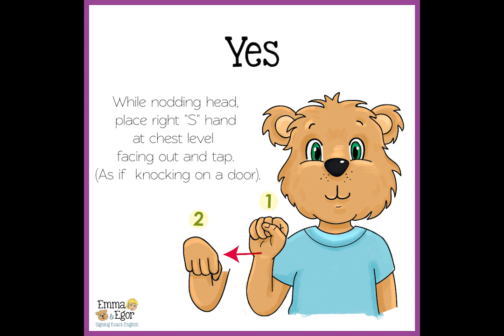How to Sign Yes, No, Maybe & Not Sure with Emma and Egor-Signing Exact English and ASL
How to Sign Yes, no, maybe and Not sure - Learn Signing Exact English and ASL - Sign Language for Kids Books - Emma and Egor Books - Signing Exact English you can visit us

OTHER RELATED TOPICS:
ASL Curriculum
SEE Curriculum
ASL Books
SEE Books
Social-Emotional Sign Language Vocabulary
Social Emotional Signing Exact English Dictionary

How to Sign Yes, no, maybe and Not sure - Learn Sign Language for Kids Books - Emma and Egor Books - Signing Exact English